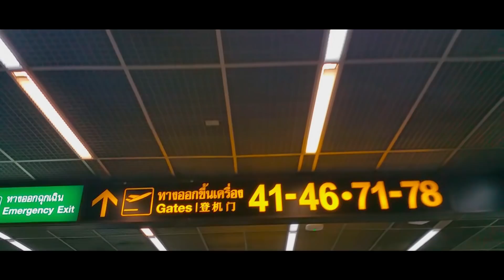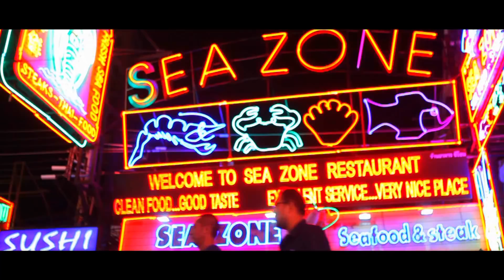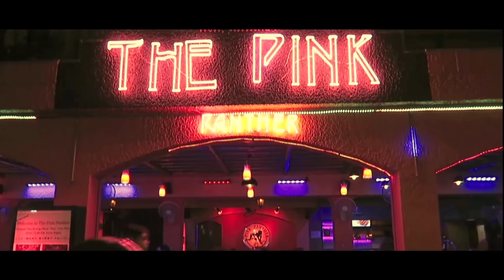Bangkok City - ബാങ്കോക്ക് - Travel Guide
Direction: Riyaz irinjalakuda
Camera & Editing: Renjith Touchriver
Script: Siju thuravur
Vox: Tony Vattakuzhi
Colorist: Sreekumar N Warrier
Content Owner : Manorama Music